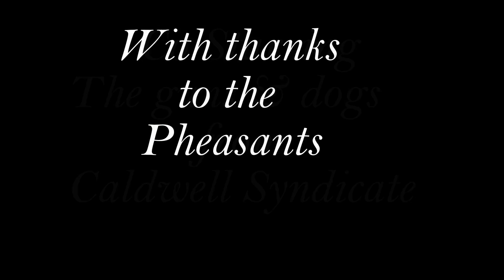Caldwell Shoot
Shooting Syndicate I was a member of for 10 years.